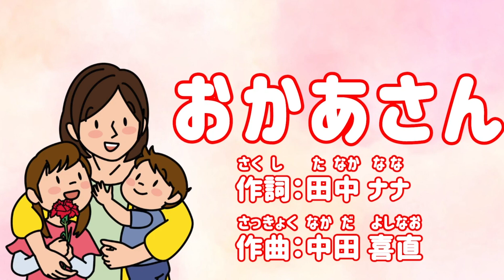目次あり「５月の歌・総集編」【保育園の音楽遊び・手遊び歌・万能の遊び】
👇【無料！】LINEでカンタンに30秒で適職判断できます！！

保育士さん向け「お役立ちBOOK」☆無料☆プレゼント中！！

症状別で分かる感染症や熱中症起こしたときの対処法など子どものトラブルについてまとめた、アスカオリジナルの保育士さんお役立ちBOOKです。B5サイズなのでエプロンのポケットなどに忍ばせて使えますよ！

「そろそろ転職、、、！？」
保育士の転職なら【保育求人ガイド】

☆オープニングスタッフ
☆小規模保育園
☆月給28万以上
など

あなたの希望の職場が見つかる求人サイトです！
【完全無料！】
【かんたん登録30秒！】
厚生労働大臣許可　10-ユ-300003

00:00    おべんとうばこのうた
01:08    ちいさなにわ
02:27    せんせいとおともだち
03:28　おおきまたいこ
03:51　すうじのうた
05:12    めだかのがっこう
07:22　こいのぼり

保育士くらぶは保育士の転職キャリアサポートを行うアスカが運営しています。現役保育士さんが職場で活かすことが出来る、保育のノウハウやネタ、保育学生にとって必要な知識などを発信しています。また、保育業界で転職や就活するための情報も配信しています！保育士くらぶの運営は元保育士や幼稚園教諭出身のメンバーが中心となっています。

アスカでは保育求人ガイドという保育業界に特化した求人サイトを運営しています！